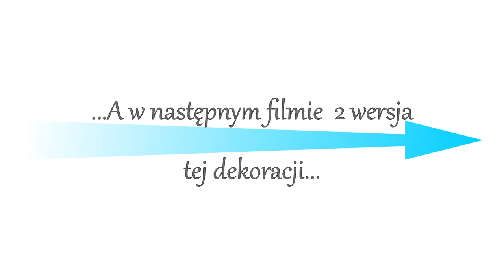JAK ZROBIĆ ŚWIĄTECZNĄ DEKORACJĘ W SZKLE // ZIMOWA DEKORACJA //ŚWIĘTA BOŻEGO NARODZENIA